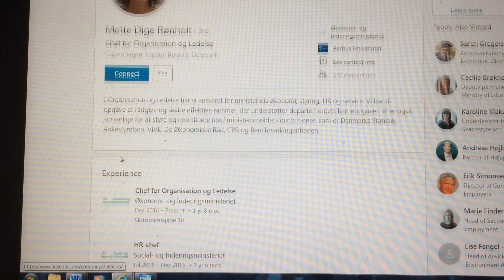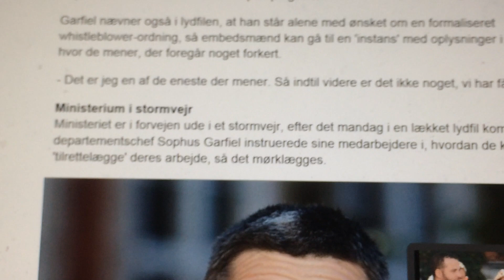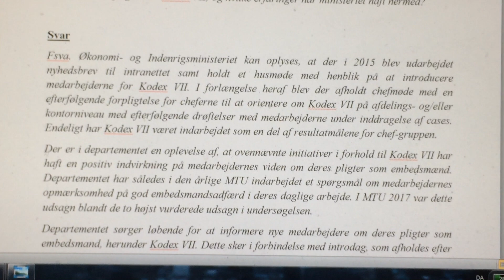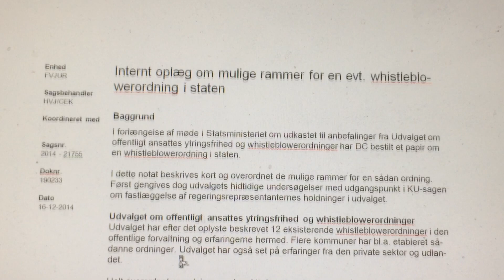Sophus Garfiel taler om, hvordan læk undgås vha. en ordentlighedskultur + efterlevelse af Kodeks VII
Spørgsmål fra Justitsministeriets departementschef: "Hvad gør ministeriet løbende for at udbrede kendskabet til pligterne i Kodex VII, og hvilke erfaringer har ministeriet haft hermed?"

"... der blev udarbejdet et nyhedsbrev til intranettet samt holdt et husmøde med henblik på at introducere medarbejderne for Kodex VII. I forlængelse heraf blev der afholdt chefmøde med en efterfølgende forpligtigelse for cheferne til at orientere om Kodex VII på afdelings- og/eller kontorniveau med efterfølgende drøftelser med medarbejderne under inddragelse af cases. Endelig har Kodex VII været indarbejdet som en del af resultatmålene for chef-gruppen. Der er i departementet en oplevelse af, at ovennævnte initiativer i forhold til Kodex VII har haft en positiv indvirkning på medarbejdernes viden om deres pligter som embedsmænd." – Mette Dige Rønholt, Chef for Organisation & Ledelse i ØIM, marts 2018.

"Sammenlignet med Tibet-kommissionen, så er det her meget værre. Det handler om en systematisk måde, hvorpå man kan snyde. Det synes jeg fandeme er alvorligt. Finansministeriet har for nyligt udsendt etiske retningslinjer for embedsmændene, om de spilleregler, der gør sig gældende for dem. Og så sidder der en i toppen af departementschefskredsen, som faktisk fuldstændig underløber alt det. " – Hans Engell, politisk kommentator og forhenværende minister, maj 2018.

"At indrette sagsbehandlingen sådan, at man i visse situationer kan undgå aktindsigt, er en omgåelse af aktindsigtsreglerne, og selvfølgelig må man ikke det." – Steen Bønsing, juraprofessor, Aalborg Universitet, maj 2018.

"Finder ministeren det hensigtsmæssigt, at ministeriets departementschef i artiklen ”Chefen: Det var bare en opfordring til at tænke sig om” fra Politiken den 28. maj 2018, anbefaler oprettelse af ”interne forvaltningsenheder” med eksterne partnere, eksempelvis Kommunernes Landsforening, for at undgå, at der skal gives aktindsigt i dokumenter, når Folketingets Ombudsmand i sin udtalelse af 24. april 2013 kaldte brugen af den type ”krumspring” for at omgå offentlighedsloven for ”meget uheldigt”? " – Rosa Lund (EL) i et § 20-spørgsmål i kontekst af Folketingets Retsudvalg til økonomi- og indenrigsminister Simon Emil Ammitzbøll-Bille (LA), maj 2018.

"Efter min vurdering er det svært at komme udenom, at de dokumenterede udtalelser er tvetydige. Det må også anses for at være grunden til, at der er en ansat med kendskab til jargonen på gangene, der har valgt at lække lydoptagelse til pressen. Det er et usædvanligt skridt, og det er sjældent risikofrit at gå ind i rollen som uformel whistleblower. Den tvetydige melding på det lukkede møde bliver ikke mindre alvorlig af, at den kommer fra en embedsmand på øverste niveau. Toppen af pyramiden skal gå foran, når det gælder lovlighed og faglighed, og den funktion som rollemodel kan også godt diskuteres lidt her. Der har netop i den forbindelse været meget fokus på embedsmandssystemets mange dilemmaer i en næsten dagligdags balancegang mellem det politisk opportune og det fagligt korrekte. Det er kun få år siden, at der blev udtænkt forkromede forslag i den meget omtalte Bo Smith-rapport til, hvordan embedsmænd på de lavere trappetrin kan grundtræne og vedligeholde deres embedsmandsreflekser i et politiseret administrativt system. Sagen om den lækkede lydfil kan for mig at se tale for, at der også afholdes personaledage med de øverste lag i embedsmandspyramiden som målgruppe. " – Michael Gøtze, professor i forvaltningsret, ph. d., Det Juridiske Fakultet, Københavns Universitet, juni 2018.

"Hvordan stemmer økonomi- og indenrigsministerens anvendelse af embedsmænd til at svare på partipolitiske spørgsmål overens med »Kodex VII«, hvoraf det fremgår, at embedsmænd ikke må bistå deres minister i rent partipolitiske aktiviteter? " – Christine Antorini (S) i et § 20-spørgsmål i kontekst af Folketingets Retsudvalg til statsminister Lars Løkke Rasmussen (V), juli 2018.

Involverede embedsmænd: Mette Gerlach, Mette Dige Rønholt, Kristine Queitsch, afdelingschef i Finansministeriet Mads Kieler, Martin Ulrik Jensen, Lone Ank, Søren Hasselpflug, Hans B. Thomsen, Christina Ekmann mfl. samt departementscheferne i Statsministeriet og Finansministeriet ( henholdsvis Christian Kettel Thomsen og Martin Præstegaard ).